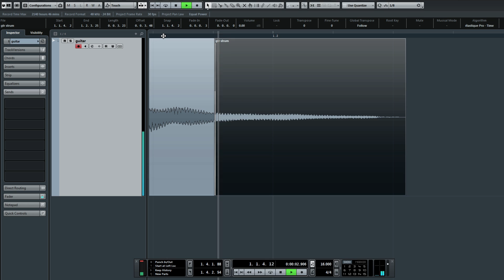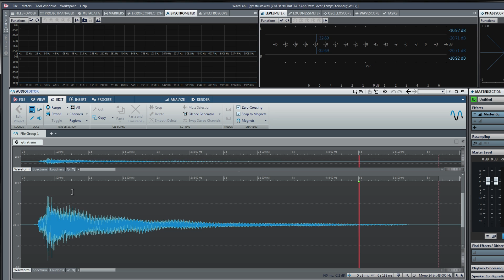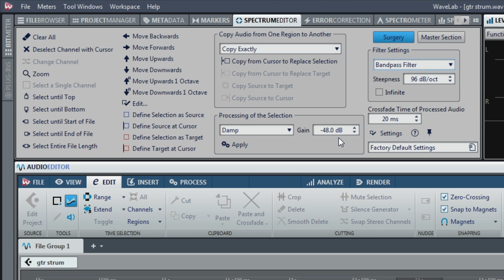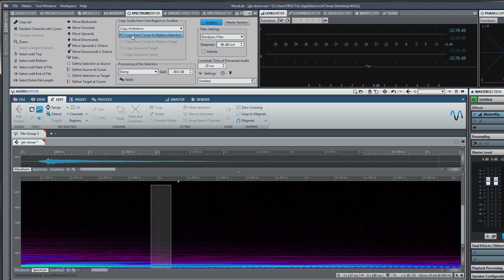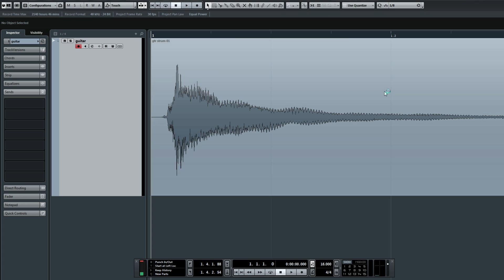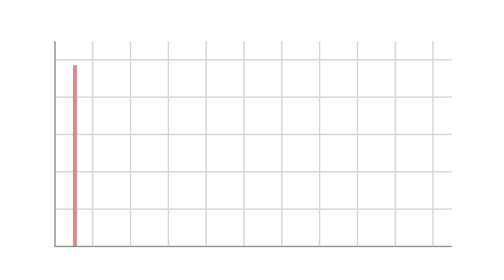How to REMOVE click/metronome bleed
I show you how to remove click aka metronome bleed using frequency spectrum editing. I demonstrate using WaveLab with its simple integration in Cubase, but you can try this with any spectrum editing software like Audacity (freeware) and others.

Download free metronome sounds that won't bleed so much on my

Click bleed happens anytime the metronome is too loud, your headphones are leaky, or you have a click that just won't be tamed (like the one built into Cubase). Luckily, with a little audio restoration know-how, you can remove metronome bleed as well as other unwanted sounds.